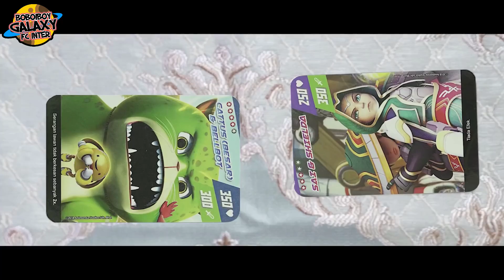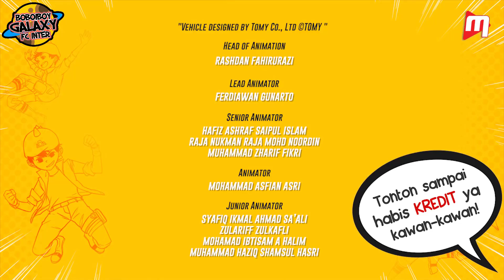(Vietnamese subtitles) Boboiboy Galaxy Season 1 Finale Episode 24 - Finish Radiation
⭐ Lưu ý quan trọng: Đây là tập cuối cùng của mùa 1 Boboiboy Galaxy.

⭐ Tin tức: Theo thông tin của chú Nizam (đạo diễn) thì tháng 9/2019 sẽ có Boboiboy The Movie 2. Còn mùa 2 Boboiboy Galaxy thì sẽ bị hoãn dời qua năm 2020.

⭐Còn bạn nào muốn xem vietsub Ejen Ali thì hiện tại ad đã dịch tới tập 11 rồi. Tập 12 và 13 đang sub.

English version:
⭐ This is the final episode of season 1 Boboiboy Galaxy

⭐ According to Mr.Nizam Razak, Boboiboy The Movie will be aired on September, 2019. and Boboiboy Galaxy Season 2 will be postponed may be until 2020.

⭐ All copyrights belongs to Monsta. We did not owned anything
- Important: The reason I have to do the Vietnamese subtitles is the auto translate on each episode on Monsta video is not correct/accurate and there are some videos that have Vietnamese subtitles bad words on it. I don't want to translate it to you because you may angry with that word. So, I have to do a separate one with our clean word.

Bahasa Malaysia versi:
⭐ Ini adalah episod terakhir musim 1 Boboiboy Galaxy

⭐ Menurut Encik Nizam Razak, Boboiboy The Movie akan disiarkan pada September, 2019. Dan Boboiboy Galaxy Season 2 akan ditangguhkan mungkin sampai 2020

- Penting: Sebab saya perlu lakukan sarikata bahasa Vietnam adalah terjemahan automatik setiap episod mengenai video yang tidak betul Monsta dan terdapat beberapa video yang mempunyai kata-kata yang tidak baik dalam subtitle di dalamnya. Saya tidak mahu menterjemahkannya kepada anda kerana anda mungkin marah dengan perkataan itu. Oleh itu, saya perlu melakukan kata-kata berasingan dengan kata-kata yang bersih